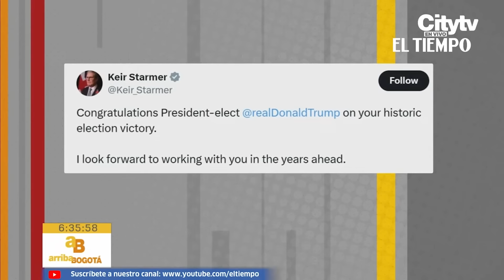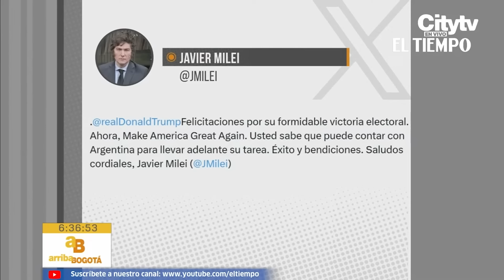Líderes mundiales reaccionaron a la victoria de Donald Trump en EE. UU. | El Tiempo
Las diferentes personalidades opinan sobre la victoria de Donald Trump en las elecciones de Estados Unidos.